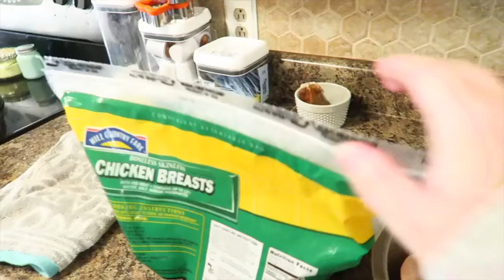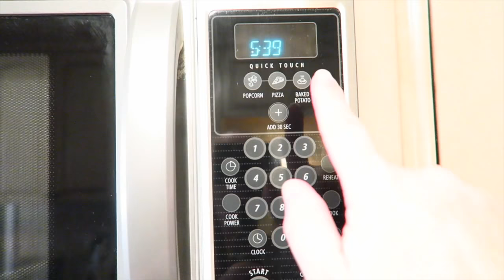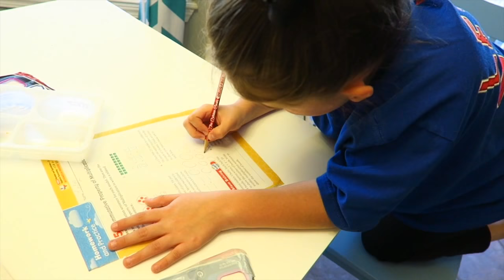Don't Bite Me.... ( Probably Clickbait )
What I use to film:
Canon G7x
Canon Rebel T6i
Rode Mic

Comment we would love to hear from you

Love Y'all

Megs
xoxo